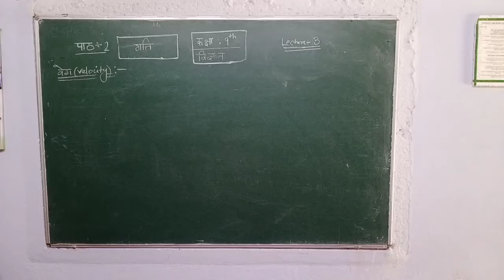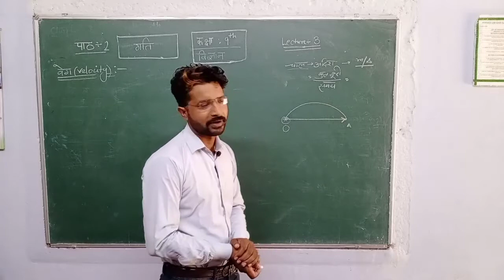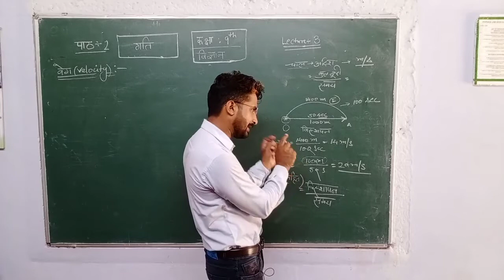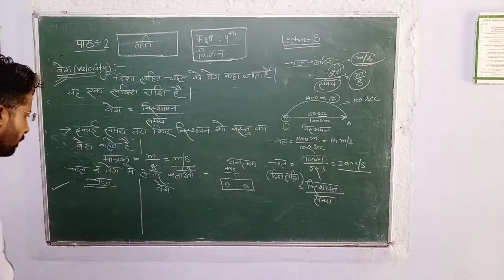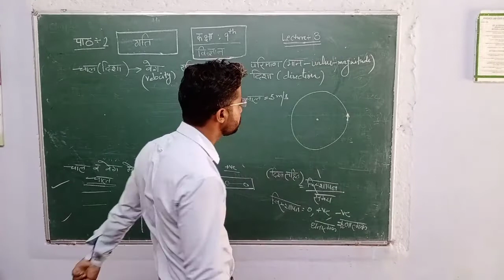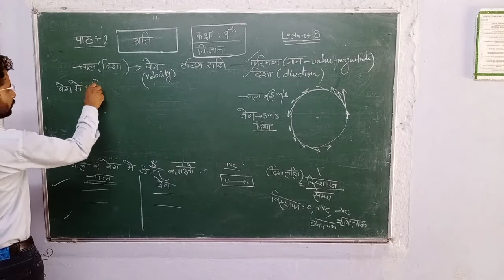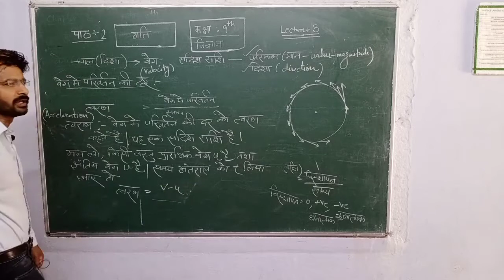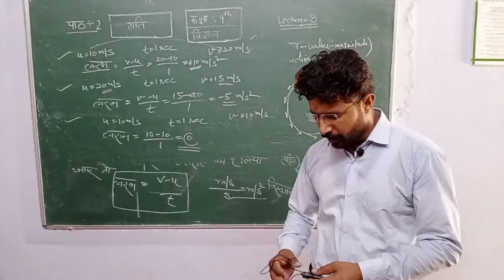Lect.-4 Class-9th Chapter-8 Speed and velocity चाल और वेग By Vinod Aacharya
I Vinod Aacharya may ensure you that this lecture surely Will be very helpful
for you if You follow our Science lecture series  which we will provide time to time on our youtube channel with full dedication and effort as we are with you.